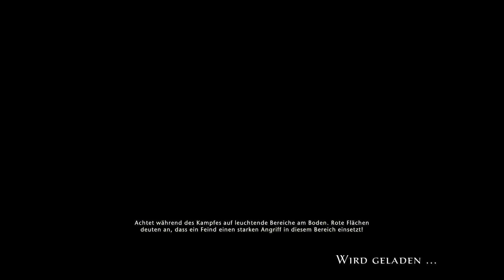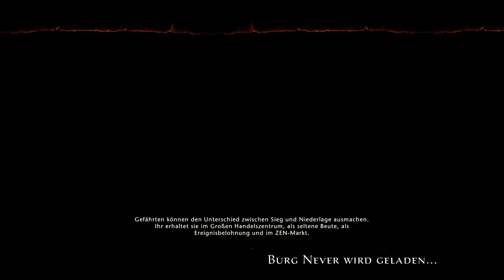NEVERWINTER #499 Burg Never -Zufällige Epische Gewölbewarteliste- Hexenmeister Lets Play PS4 Deutsch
Valindra wurde besiegt und aus Burg Never vertrieben. Jetzt herrschen dort Untote und Dämonen. Orcus, der Dämonprinz des Untodes, hat die Herrschaft über Burg Never an sich gerissen und stellt eine Gefahr dar, die beseitigt werden muss. In diesem Video muss Znorx der Hexenmeister das tägliche Astral verdienen und Burg Never (Episches Gewölbe) von den „Ketten des Untodes“, „Tal’Gath dem Unsterbliche“ und „Sphären der Vernichtung“ befreien. Viel Spaß beim Zuschauen. Mal gucken, was der Hexenmeister so schafft. Hex`Hex`. Viel Spaß beim Angucken des Videos NEVERWINTER #499 Burg Never -Zufällige Epische Gewölbewarteliste- Hexenmeister Lets Play PS4 Deutsch.

Neverwinter-Infos:
Dungeons & Dragons: Neverwinter Online ist ein Free-to-play-MMORPG für PC, PS4 und Xbox One. Uns stehen verschiedene Rassen und Klassen zur Verfügung. Wir lösen unzählige Quests, leveln, besuchen Dungeons - gespickt mit Fallen und Monstern im Dungeons & Dragons-Flair (D&D) und sammeln reichlich Beute. Es gibt keine große, komplett offene Spielwelt, sondern instanzierte, überschaubare Gebiete. Und mit einer typischen Third-Person-Steuerung scheuchen wir unsere Spielfiguren durch die Gegend. Gegner werden im aktiven Kampfsystem per Fadenkreuz anvisiert, wobei uns eine automatische Zielhilfe unterstützt.

* Publisher: Perfect World Entertainment
* Genre: Online Rollenspiel, Free-2-Play, MMORPG
* Plattform: PS4

ZWEIKAMPFSOFA-Infos:
Das ZWEIKAMPFSOFA spielt Neverwinter online im Koop (Co-Op) und Single-Play (Znorx zockt) auf der PS4 in Deutsch. Neben Neverwinter-Gameplay in Form eines Playthrough gibt es zahlreiche Tutorials, Guides und Tricks für Neverwinter-Neulinge, -Einsteiger und -Anfänger. Dazu gibt es auch Koop Let’s Plays von anderen Videospielen sowie Talks und Eventvideos. Schaut in unsere Playlisten.

PLAYTHROUGH